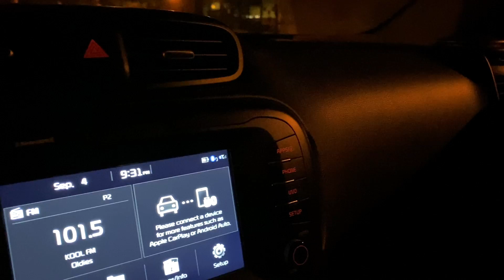Working Out & Playing Ninja & Secret Hitler